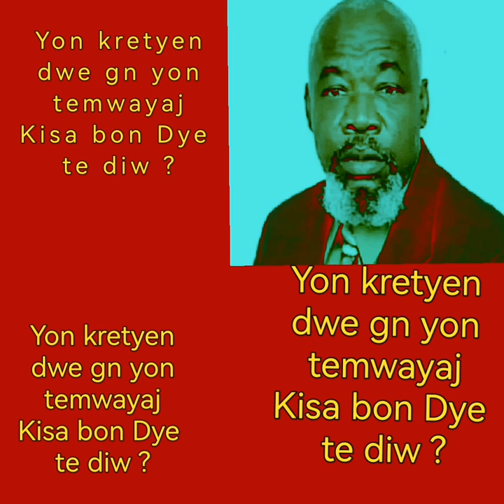Idantifye kisa bon Dye te diw pa EV. JACQUES JOSEPH TELOR